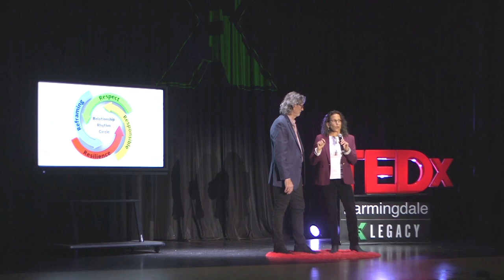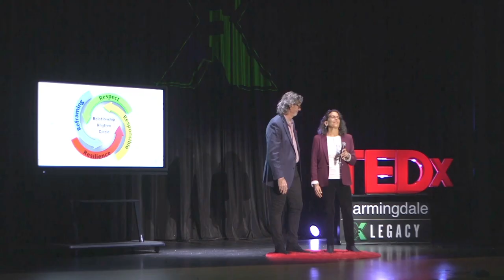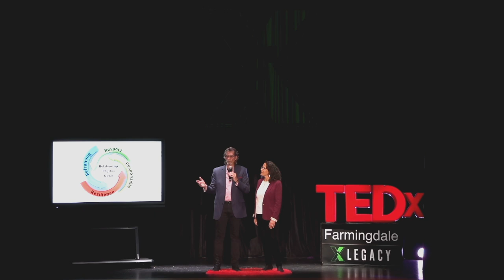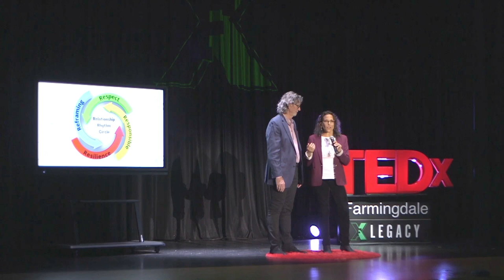Mastering Connection with Relationship Rhythms | Ken Ashby & Maris Segal | TEDxFarmingdale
As we live our life from crib to crypt, Relationships are the most significant factor impacting and influencing every aspect of our lives, personal, professional, and with the planet. In their expedition of discovery, America’s Master Connectors, Ken Ashby and Maris Segal draw upon their twenty plus years working, loving and playing together to reveal four relationship rhythms: Respect, Responsibility, Reframing and Resilience as the key to living thriving, prosperous lives. They deliver a compelling idea; mastering connected relationships with relationship rhythms is the next evolution in our human story and our life legacy.

From Mindset to Marketing, Ken Ashby & Maris Segal, husband and wife, are often called “the connection couple.” They are Certified Relationship and Executive Coaches. They have spent the last thirty plus years bringing an innovative collaborative voice to issues, causes, and brands.
Working with the public & private sectors from boardrooms and classrooms to the world stage, as entrepreneurs, business strategists, executive producers, coaches, best-selling authors, speakers, and trainers.

Their leadership expertise is in Business Relationship Marketing, Organizational Change & Cultural Inclusion, Personal Growth, Project Management, Public Affairs, and Philanthropy Strategies has been called upon by consumer and financial brands, not for profits, Olympic organizers, Super Bowls, Harvard Kennedy School, Archdiocese of LA and NY Papal visits, the White House and celebrities across the arts and entertainment, sports, and culinary genres. This talk was given at a TEDx event using the TED conference format but independently organized by a local community.